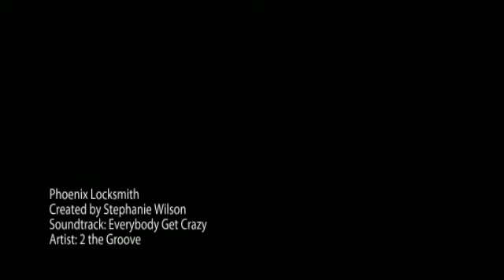Phoenix Locksmith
We can help you with all of your lock and key needs!